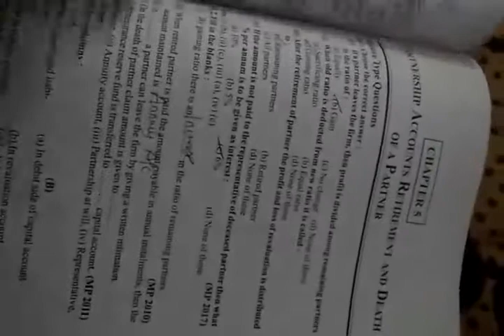Cet Davv last year paper